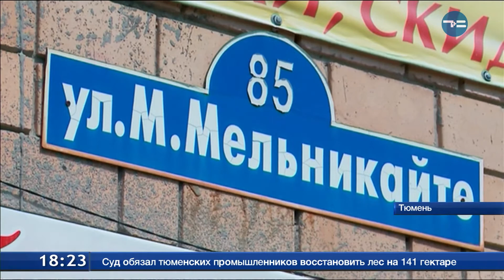Коммунальный лабиринт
Жители дома № 85 по улице Мельникайте уверены, что магазин, пристроенный к их зданию, не платит по счетам и вся нагрузка ложиться на плечи собственников квартир. Иначе, чем объяснить такие счета за тепло - суммы выше, чем в таких же соседних домах.